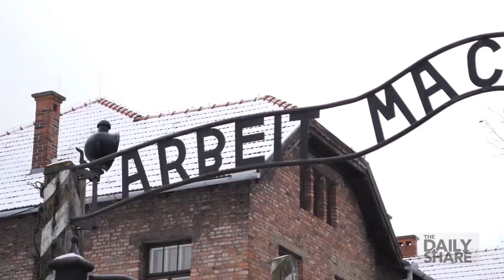A drone flies over Auschwitz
Soviets liberated Auschwitz 70 years ago Tuesday.